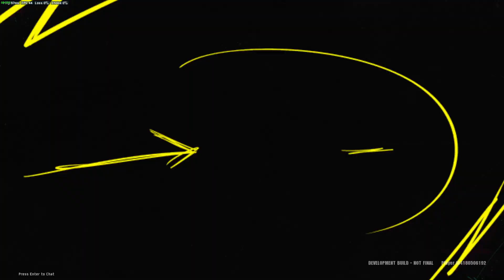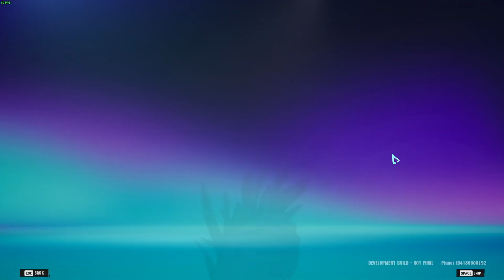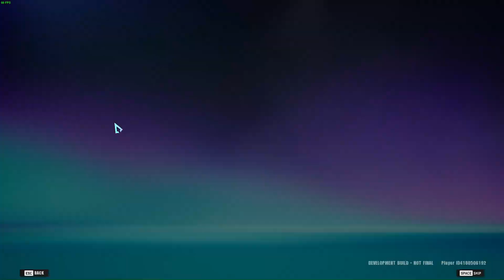FragPunk Gameplay Test Raw | Unedited | No Voiceover | New FPS Shooter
In this video, we dive into the exciting world of Fragpunk, a brand new team tactical FPS game that's currently in early testing. With no commentary or voiceover, you're free to form your own impressions of the gameplay.

Key Features:

Multiple Playable Heroes: Choose from a diverse roster of heroes, each with unique abilities and weapons.
Team Tactics: Coordinate with your team to outsmart and outgun your opponents.
Card System: Add an extra layer of strategy with cards that you can use at the beginning of each round to spice up the gameplay.
Why Watch?

Get a first look at Fragpunk's stunning graphics and intense action.
Experience the game's strategic depth and dynamic hero abilities.
Enjoy pure, unfiltered gameplay to see what Fragpunk has to offer.